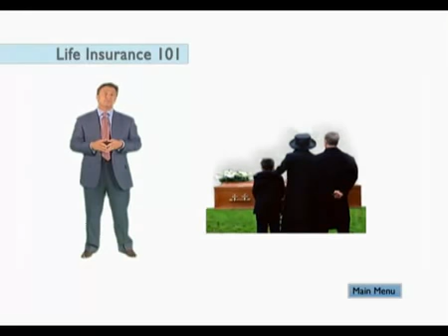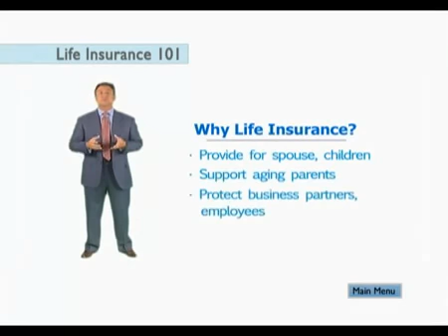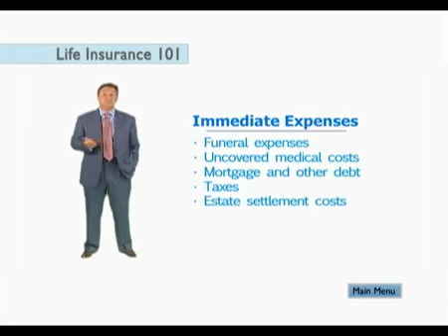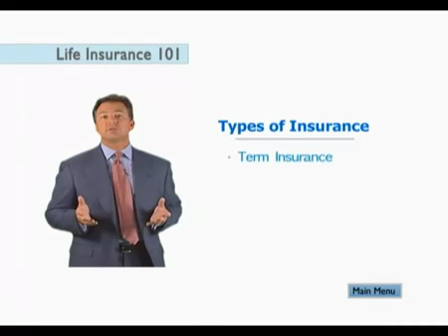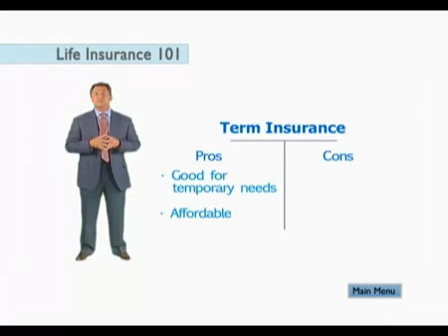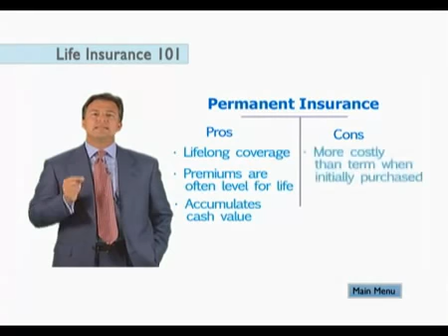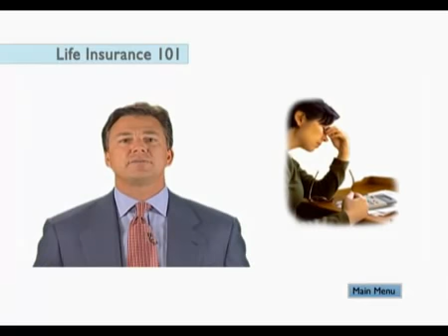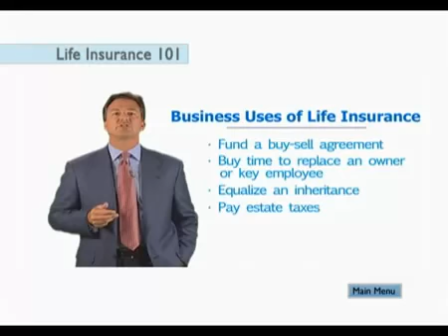What Is Life Insurance and How Does It Work?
Life insurance may be purchased f...